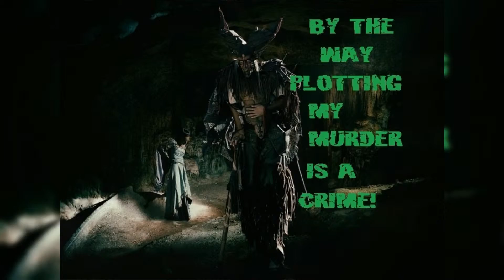united in the light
we are the future man;everyone i name will also be on the suspect list folks.